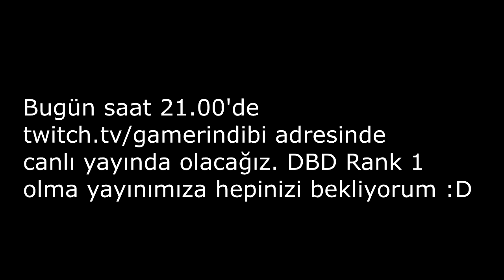CAN ALAN HEMŞİRE | DEAD BY DAYLIGHT KATİL OYNANIŞ